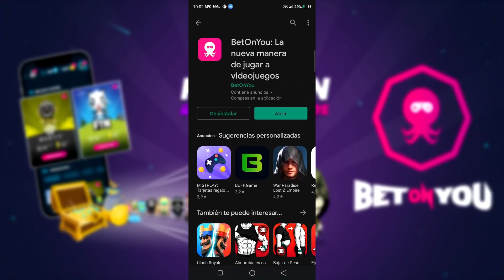La DRH vuelve más FUERTE que NUNCA a Cod Mobile | Re-hacker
La DRH es god y quien diga lo contrario es gili.